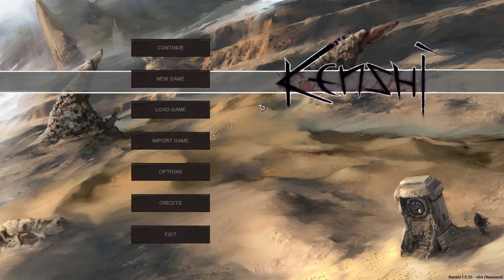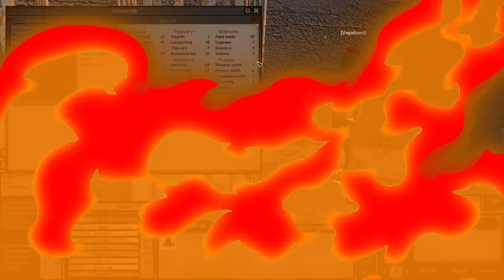KENSHI Old Record "BugMaster SpeedRun" Hardcore Category "Official Entry"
Solo Hardcore Bugmaster in 2 hours!

Defeat Bug Master: Hardcore Category Speed Run"Official Entry" & Current World Record.
Time ends on death or imprisonment of Bug Master.

STARTING TO FEEL LIKE THIS IS A GOOD TIME I think I can do this in less than 2 hours!!

I know I can improve the time, but perhaps this is how it all starts and this becomes history. It may be that some more parts can be skipped later on.
For everyone that cares: Cheers & Happy Gaming!

## These rules apply to all categories unless stated otherwise.

## General Rules

    No FCS (Forgotten Construction Set)
    No mods

## Submission Rules

    [Optional] Use a timer (you don't have to but it's easier for everyone)
    Show your mod list in some form
    Remove loading times from your final times (don't remove manual pauses)
    If you choose to save scum, all but the loading times count towards your in-game time
    Calculating milliseconds isn't optional if times are within seconds of one another

Defeat said leader via death or imprisonment in an enemy's base

    Using the in-game editor is not allowed
    Do not change the default multipliers in the gameplay menu or game start
    Reloading the game is not allowed; these runs are quick enough to where if your game crashes consider it over
    No 'stop selected characters actions'
    Since save scumming isn't allowed in this category, your recorded time is your in game time

Bug Master
Kenshi Hacks
Kenshi Bugmaster
Kenshi any%
How to Beat Kenshi
Kenshi challenge runs
Fastest boss kills Kenshi
Kenshi world record
Kenshi AI core
Kenshi Boss Rush
How to Speed run Kenshi